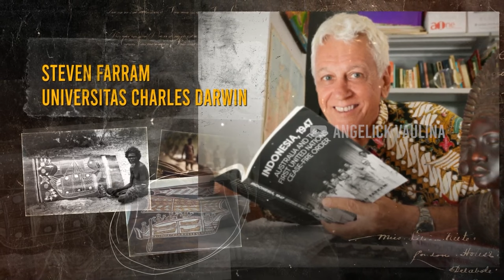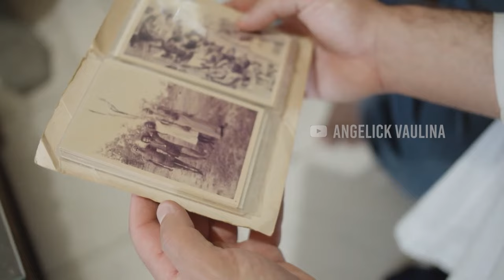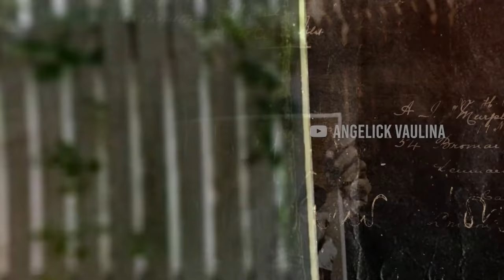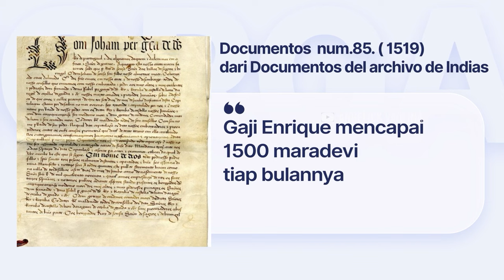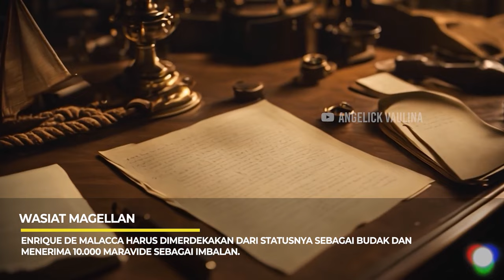BUKAN KALENG2‼️PELAUT NUSANTARA SANG PENGELILING BUMI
Hampir 300 tahun silam, nenek moyang orang Makassar tiba di pantai utara Benua Australia mendahului orang Eropa.  Interaksi ini terjadi jauh sebelum kedatangan Kapten James Cook pada tahun 1770 yang diklaim sebagai penemu benua Australia. Konon mereka menggunakan perahu layar jenis Padewakang, Padewakang digunakan para pelaut Makassar sekitar awal abad 18 untuk mencari teripang ke perairan Marege, yang kini dikenal sebagai Arnhem Land di Australia Utara. selian itu  Sejarah mungkin lebih mengenal dan mencatat Ferdinand Magellan sebagai manusia pertama yang mengelilingi dunia untuk pertama kali. Namun, ternyata terdapat cerita lain yang menyebutkan jika ada 1 anak muda asal nusantara yang diyakini lebih tepat menyandang status pengeliling dunia pertama dalam sejarah. Siapakah ia ? Silakan simak vlog berikut ini?

Donasi dan dukungan kalian dibutuhkan untuk kami dengan cara klik "terima kasih", bersemangat membuat konten.